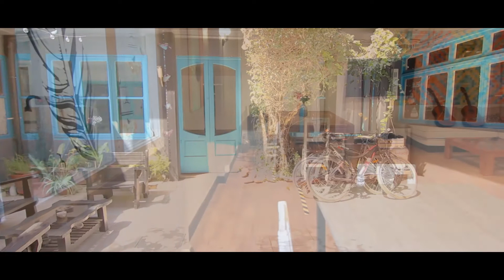Hostal Lof - Pichilemu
El Hostal Löf es un renovado y amplio lugar ubicado en pleno centro de Pichilemu, cuenta con habitaciones, dobles y triples con baño privado, wi-fi disponible para sus huespedes en todo el hostal, cocina, bar, comedor y una amplia terraza en su segundo piso con vista al mar.